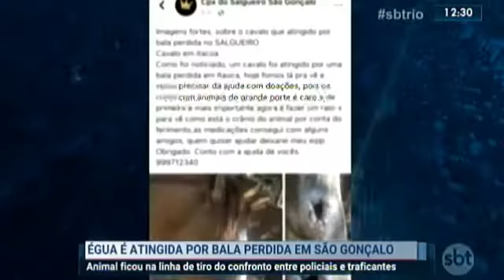Égua é vítima de bala perdida no Complexo do Salgueiro, em São Gonçalo, na Região Metropolitana RJ